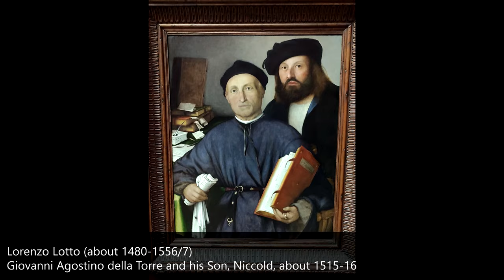Национальная галерея. Лондон. 2 Часть